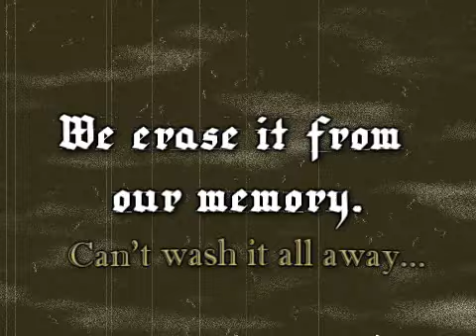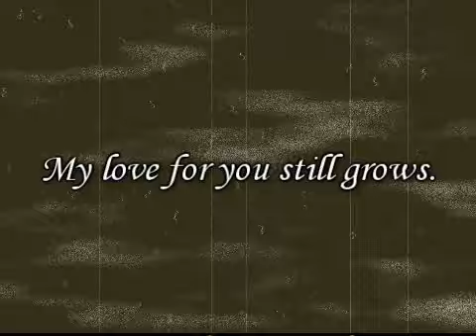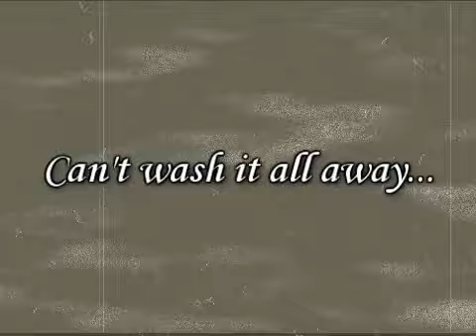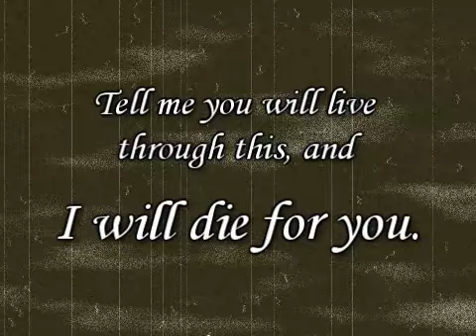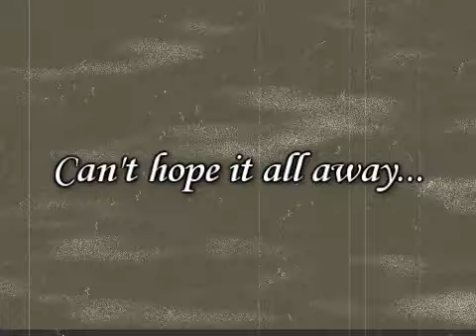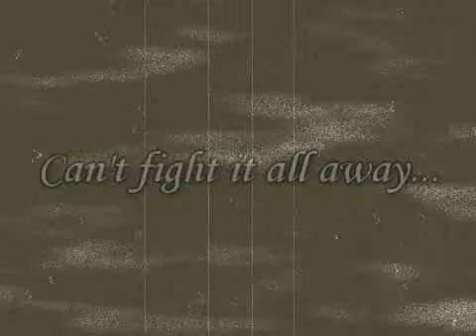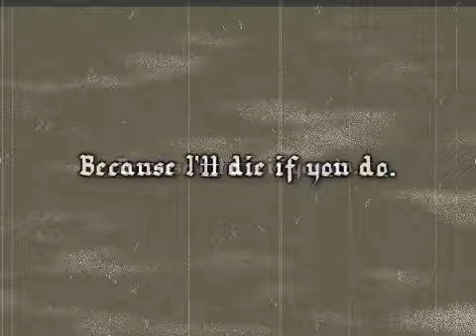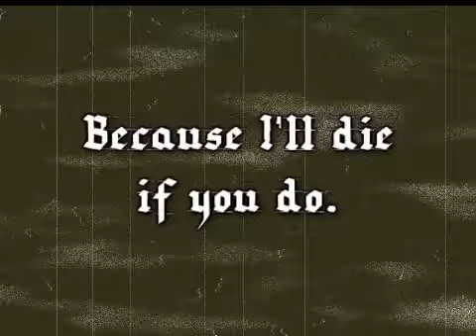Evanescence - Understanding (Wash It All Away) - Lyrics [Long Version]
"You hold the answers deep within your own mind.
Consciously, you've forgotten it -
That's the way the human mind works.
Whenever something is too unpleasant, to shameful for us to entertain,
We reject it.
We erase it from our memory.
But, the imprint is always there."

(Can't wash it all away...)
(Can't Wish it all away...)
(Can't hope it all away...)
Can't cry it all away...

The pain that grips you,
The fear that binds you,
Releases life in me.
In our mutual
Shame we hide our eyes
To blind them from the truth
That finds a way from who we are.
Please, don't be afraid.
When the darkness fades away,
The dawn will break the silence
Screaming in our hearts.
My love for you still grows.
This I do for you
Before I try to fight the truth my final time.

"We're supposed to try and be real.
And, I feel alone, and we're not together.
And, that is real."

Can't scratch it all away...

Lying beside you,
Listening to you breathe,
The life that flows inside of you
Burns inside of me.
Hold and speak to me
Of love without a sound.
Tell me you will live through this,
And I will die for you.
Cast me not away.
Say you'll be with me.
For I know I cannot
Bear it all alone.

"You're not alone, honey."
"Never... Never."

Can't fight it all away...
Can't scream it all away...
It just won't fade away!
No... no.

Ooh, it all away!

Nothing is ever really forgotten."

"God, please don't hate me..."
"Because I'll die if you do."